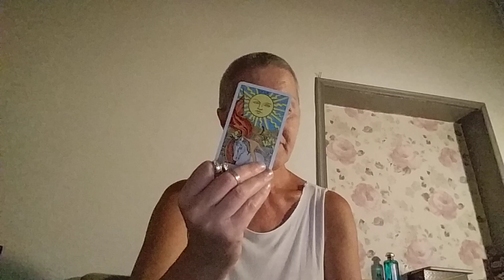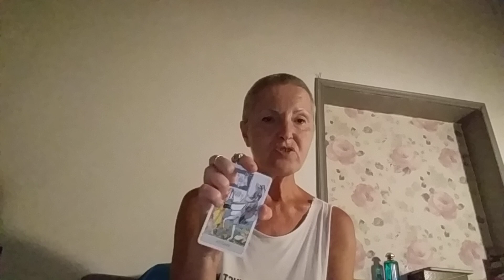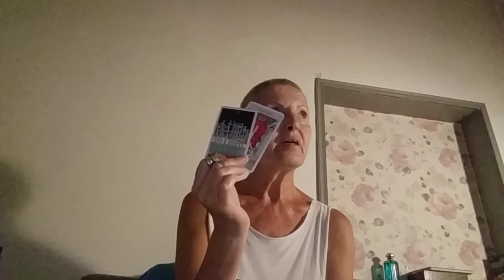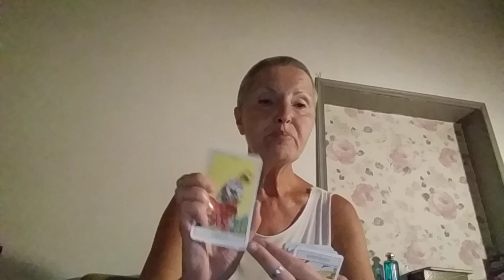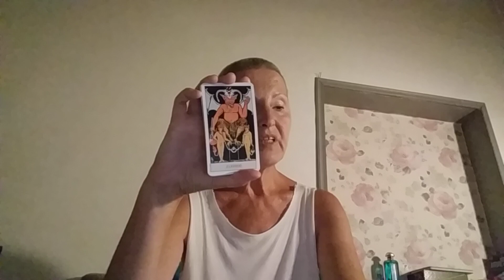July 4, 2024